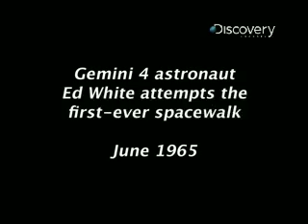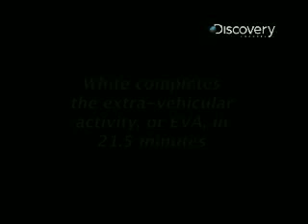Classic NASA Film - Gemini 4 - #1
Astronaut Ed White's spacewalk featured in the 1965 NASA film "Four Days of Gemini 4."